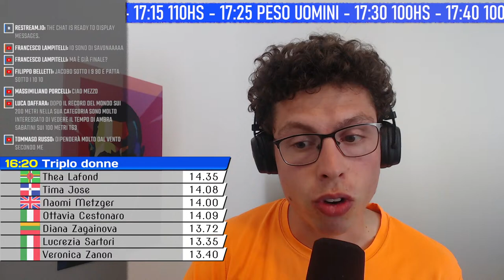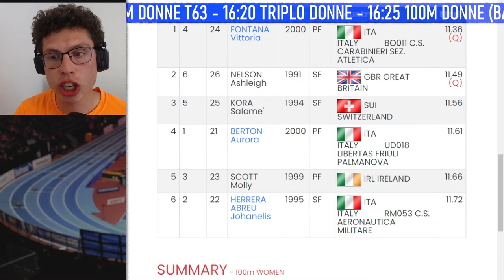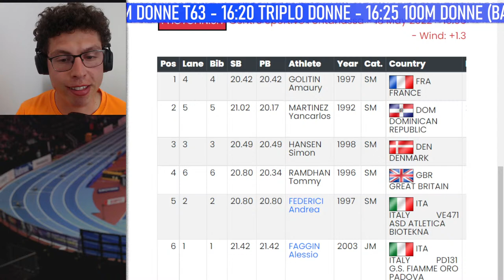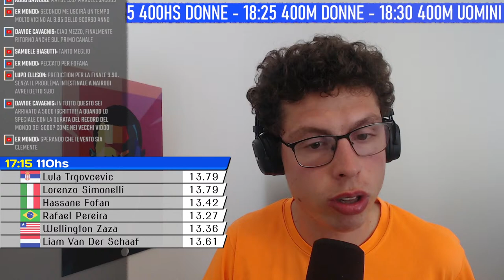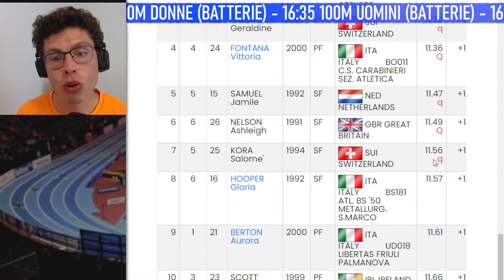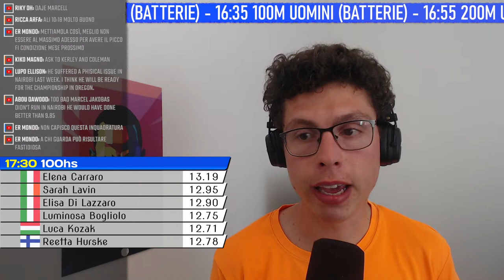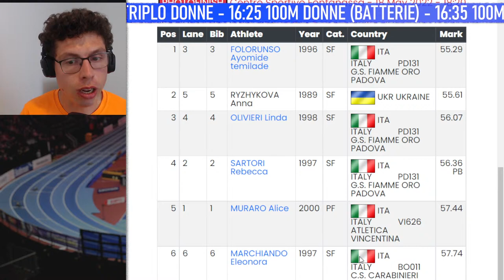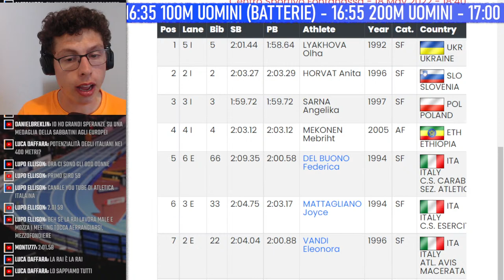Savona Meeting 2022 | ControCronaca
Live Commentary Meeting di Savona 2022.
0:00 Presentazione
10:14 100m donne T63 (Sabatini, Caironi, Contrafatto)
21:20 100m donne (batterie, Fontana, Dosso), triplo donne
25:14 100m uomini (batterie, Jacobs, Desalu, Patta, Ali)
44:42 200m uomini
50:55 200m donne (Siragusa, Kaddari)
59:26 Ultimi salti del triplo
1:05:38 110hs (Fofana)
1:20:00 100hs (Bogliolo, Di Lazzari)
1:22:36 Peso uomini
1:28:58 100m donne (FINALE)
1:36:48 100m uomini (FINALE)
1:46:36 Ultimi lanci del peso (Ponzio, Weir)
1:59:57 400hs uomini (Lambrughi, Bencosme)
2:07:48 400hs donne (Folorunso)
2:18:07 400m donne (Lukudo, Pipi)
2:24:31 400m uomini (Tecuceanu)
2:31:31 800m donne (Troiani, Vandi, Mattagliano)
 FIDAL, Colombo/FIDAL
 RAI, Atletica Italiana TV
TAG